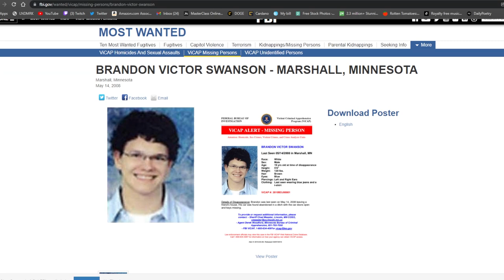What happened to Brandon Swanson? - Vanished into thin AIR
What happened to Brandon Swanson?

If you have tips on cases I’m currently covering, ideas for future streams, or general feedback, the best way to get that information to me is via a form I’ve set up.